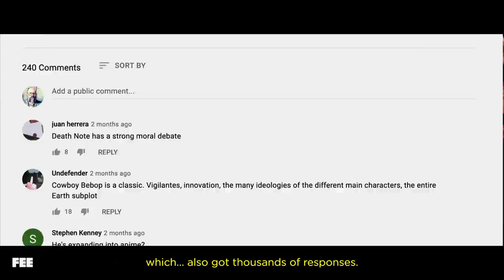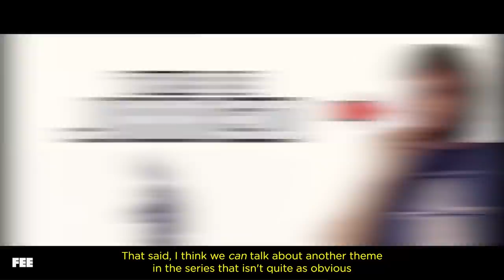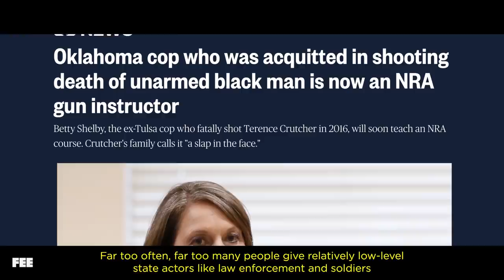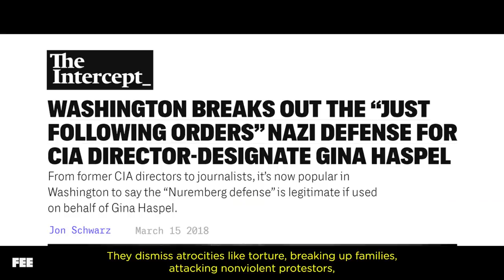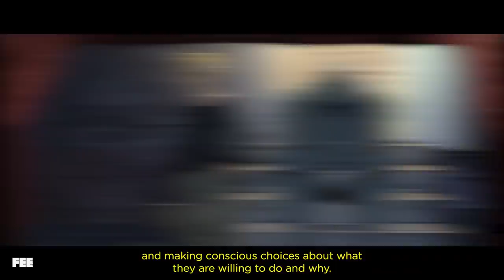Fullmetal Alchemist Has a Genocide Problem.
On this short edition of Out of Frame, we answer your calls to do an anime-related episode through “Fullmetal Alchemist: Brotherhood”. In the series, brothers Edward and Alphonse Elric grow up seeing the traumatic residual effects of war through their parents and adults around them. The State Alchemists who came before them were ordered by the government to carry out a brutal slaughter after an incident sparks chaos. Although some sympathy is due for the horrors they saw, there is a cost to blindly trusting people in power. Exactly what that cost is and what the solution is, we cover in this episode.